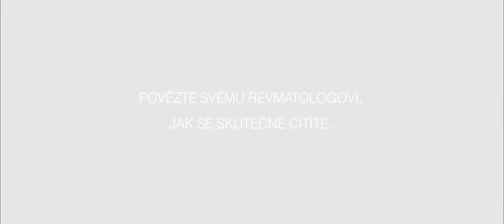Jane by Eli Lilly / Revma Liga Česká republika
Podívejte se na příběh Jane, mladé ženy, která trpí revmatoidní artritidou.
Také Vám někdy připadá, že svými problémy byste jen zatěžovali své okolí?
Nebuďte na to sami, seberte odvahu a řekněte to! Především Váš lékař by měl vědět, jak se opravdu cítíte.
Je to velmi důležité pro Vaši další léčbu.
Co je revmatoidní artritida?

Revmatoidní artritida je onemocnění imunitního systému, napadá nejen klouby, jak si většinou lidé myslí, ale může postihnout i další části těla, jako jsou plíce, srdce nebo oči. Porušený imunitní systém poškozuje tkáně vlastního těla a vyvolává v nich chronický zánět. Jde o bolestivé onemocnění, které se postupně zhoršuje a brání postiženému vykonávat běžné činnosti.